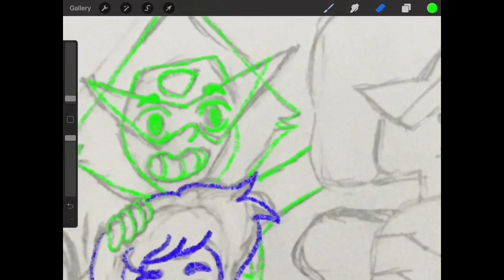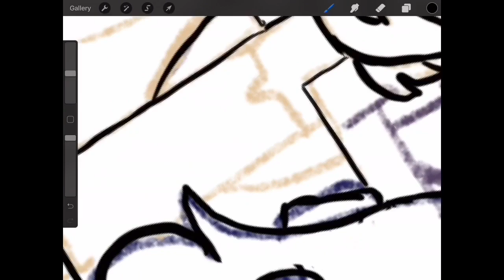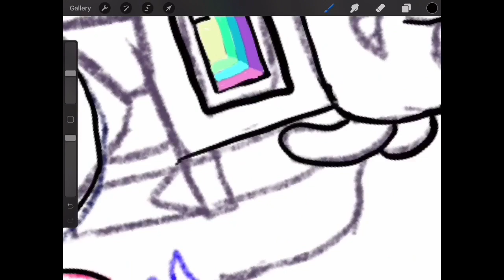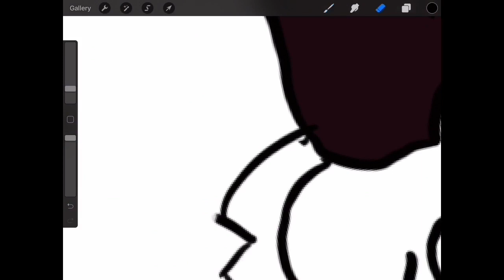Goodbye Steven Universe | Speedpaint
Thanks Rebecca. There’s a lot I could say, but I’ll sum it up with: this show means so much to me.

Song: Love Like You sung by Rebecca Sugar + Being Human sung by Emily King